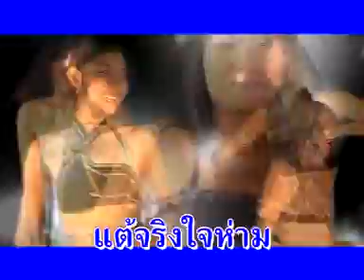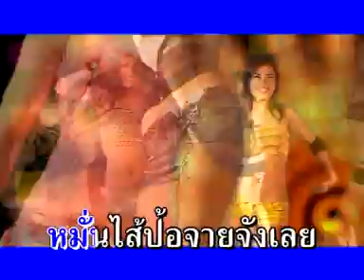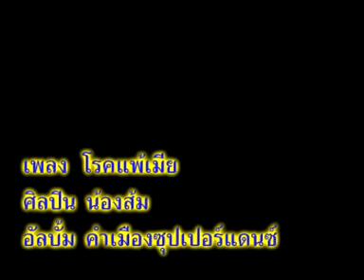โรคแพ้เมีย - น้องส้ม คำเมืองชุปเปอร์แดนซ์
เพลง โรงแพ้เมีย
ศิลปิน น้องส้ม คำเมืองชุปเปอร์แดนซ์
คนเมืองเร็คคอร์ด